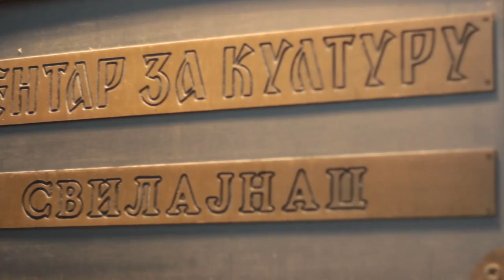Sve tajne iza scene otrkivaju vam glumci Ivan Mihailović, Dragana Dabović i Nevena Vukes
- Zapratite naš YouTube kanal i postanite deo naših putovanja! -

Jubilarno 40.igranje predstave "Teško je reći zbogom" Mira Gavrana u produkciji putujućeg Teatra Vihor.

Glumce Ivana Mihailovica, Draganu Dabović i Nevenu Vukes pratimo pred samo igranje i tokom igranja predstave i razgovaramo sa njima o likovima koje tumače u predstavi "Teško je reći zbogom" Mira Gavrana. Koliko su likovi njima bliski ili ne?

Lokacija: Centar za kulturu Svilajnac
Godina: maj, 2019.

Video by Mikloš Barna Lipkovski